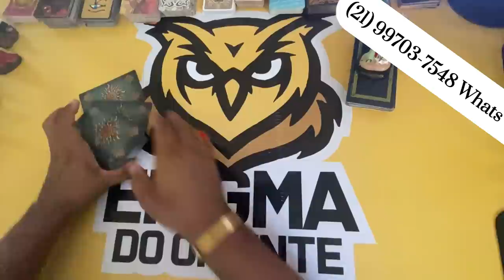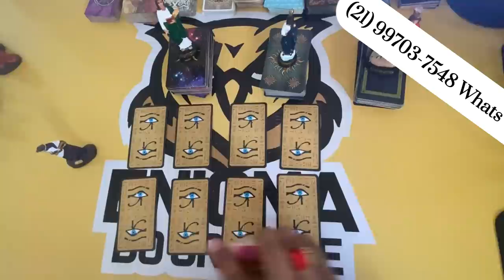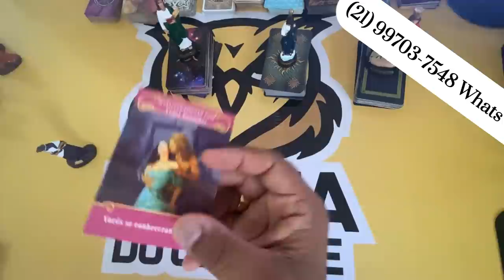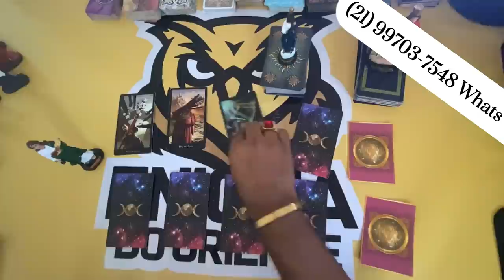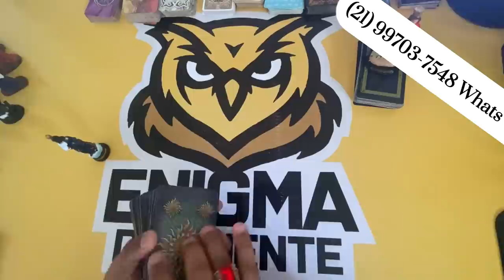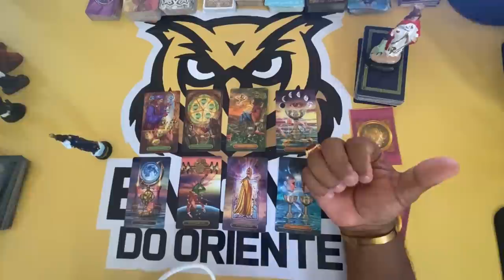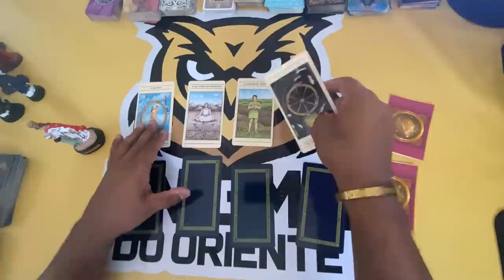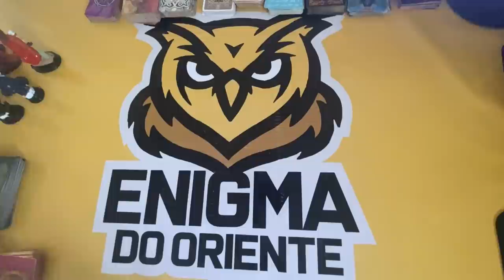ELE HOJE EM RELAÇÃO A VOCÊ! !!💘 [ Tarot Responde ] Tarô [Tarô ] Tarot